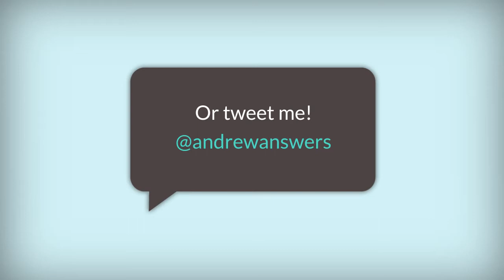Ask Andrew: Have A Question For Andrew?